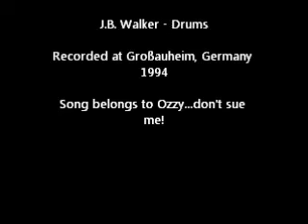Crazy Train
Live video from Germany in 1994 performing Crazy Train by Ozzy Osborne